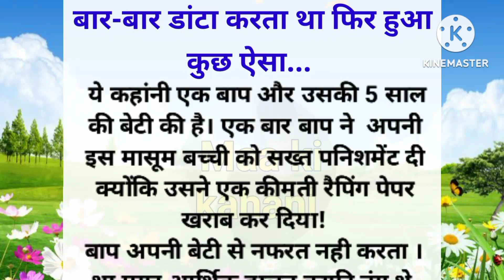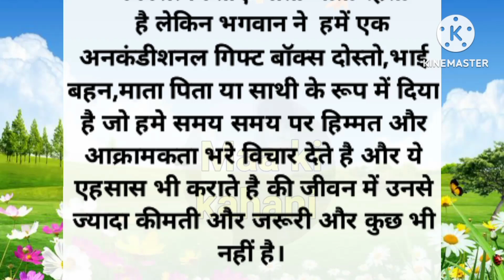बाप बेटी की दिल को छू लेने वाली कहानी | Hindi story| short story| moral story | maa ki kahani voo A